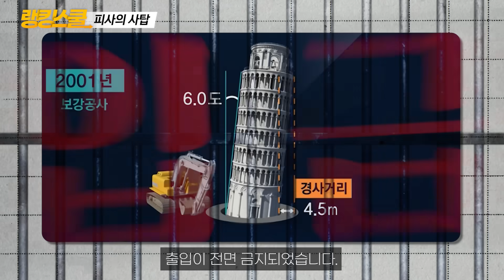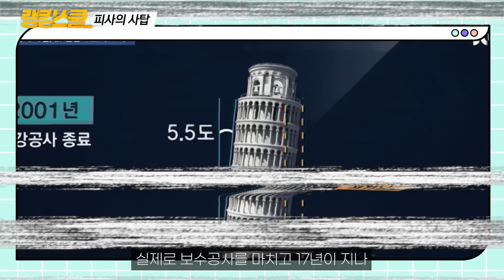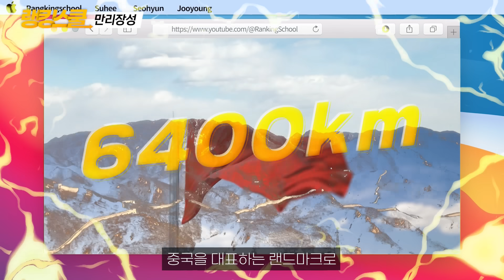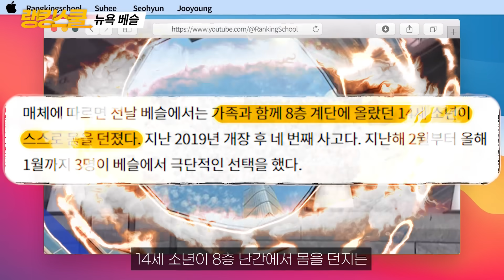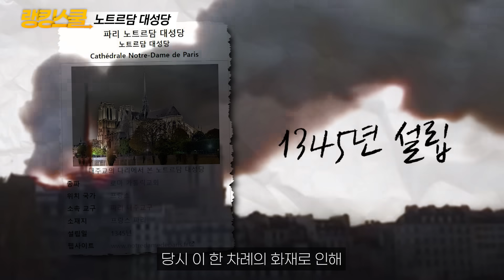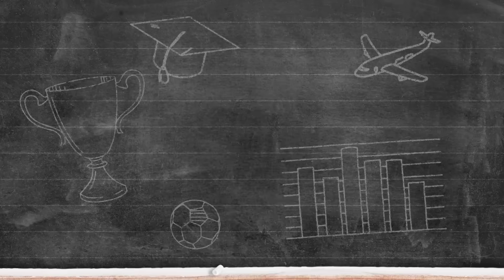저절로 똑바로 섰다고..? 너무나도 충격적이라는 전세계 유명 랜드마크의 최신 근황 TOP4